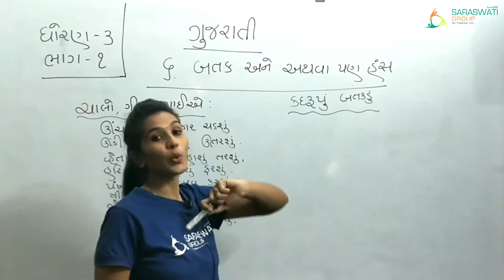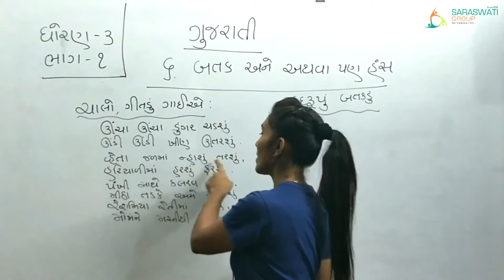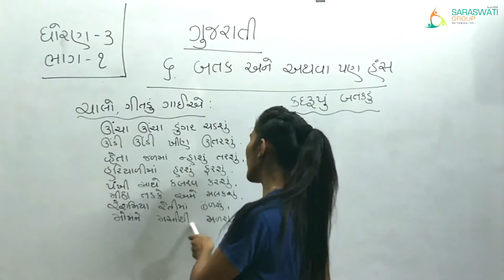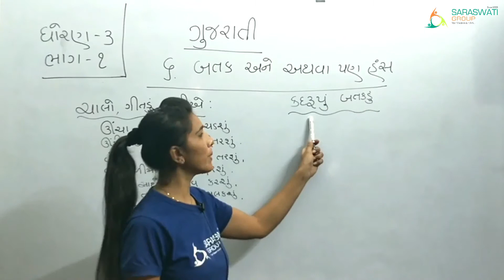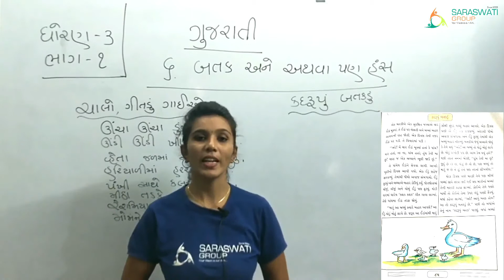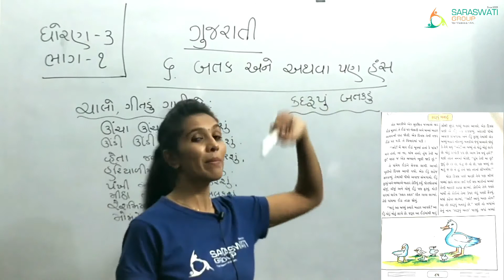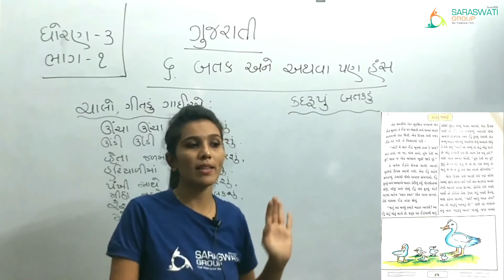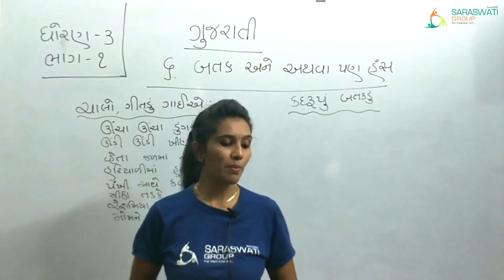GUJARATI II STD 3 II CHAPTER 6 II PART 1 II DATE 29 12 2020